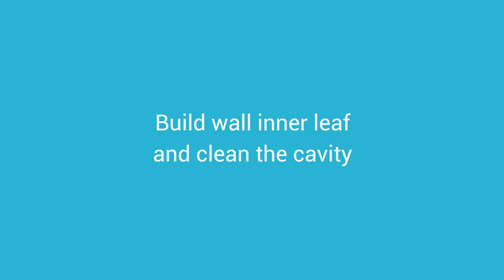Summit Cavity Wall Insulation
How to install wall insulation. Keep a stable and comfortable temperature indoors by installing Summit XPS insulation board. This smart, simple technology reduces your energy use and carbon footprint, requires no maintenance and lasts the lifetime of your building.